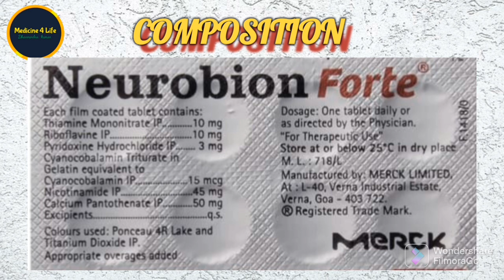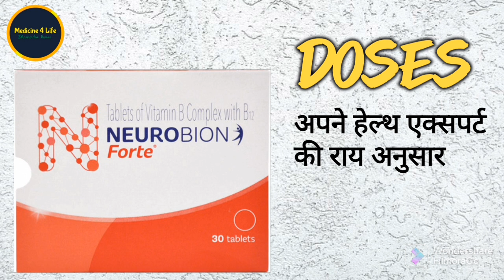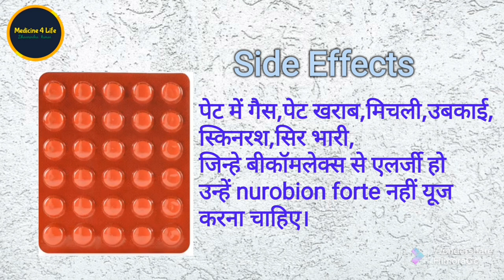Nurobion Forte tablet#medicine#doctor Healthtips video#Treatment#cold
Hello everyone,

                     your sciencerly
                      Medicine 4 Life
medicine ai
medicine neuro sama
medicine artificial intelligence
neuro-sama
neurosama
osu ai
osu ai bot
steam reviews
game reviews
high quality content
osu game
temmie plays!
osu chat bot
osu chat ai
chat ai
osu gameplay
osu community
osu meme
twitch clips
osu shorts
ai vtuber
neuralink event
neuralink update
neurobion forte tablet
neurobion forte
neurobion forte tablet benefits
neurobion tablet
neurobion forte tablet benefits in hindi
neurobion forte tablet uses in hindi
neurobion forte tablet uses
neurobion forte tablet ke fayde
neurobion forte injection ke fayde
neurobion tablet ke fayde
neurobion forte injection
neurobion tablet uses
neurobion forte tablet use
neurobion tablet benefits
neurobion injection
use of neurobion tablet
b complex in hindi
vitamin b complex
medicine review
neurobion forte vitamin b complex with b12
neurobion forte injection benefits in hindi
neurobion forte tablet review
benefits of neurobion forte tablet
brain weakness ke liye
lakwa ke marizo ke liye
Medicin 4 life